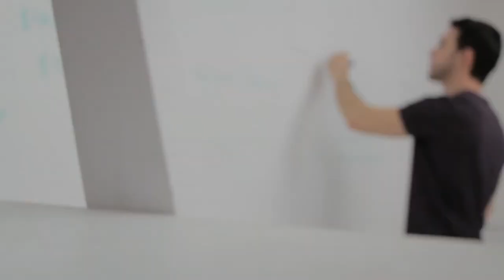whiteboard free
whiteboard free we can use or not let see how.

any help required regarding this cmnt us.
begin 00:00|
Drawing whiteboard 00:14|
design drawing 00:20|